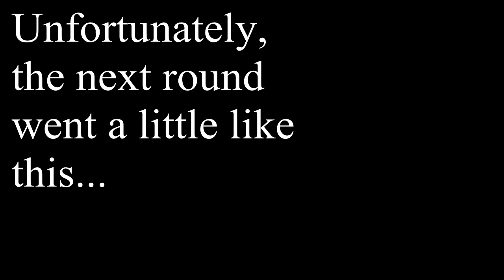MWO: Fun with the 2D2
After much tweaking, the 2D2 hauls ass.
lsml://rR4AbyQhEzQQNBQhEzQkvqGxKvKKKTCgopSK2xdpI2CVf8I=